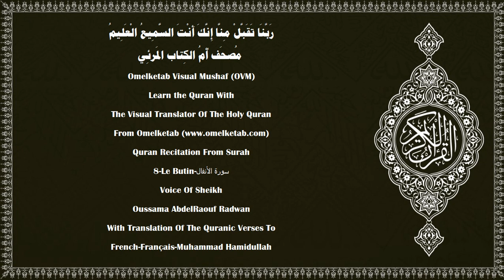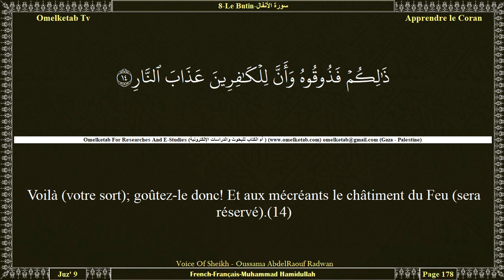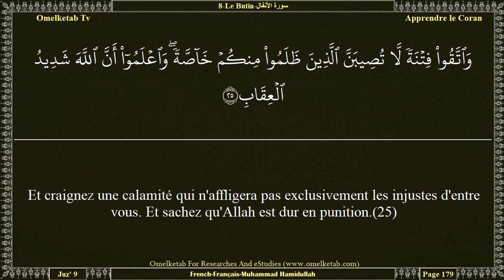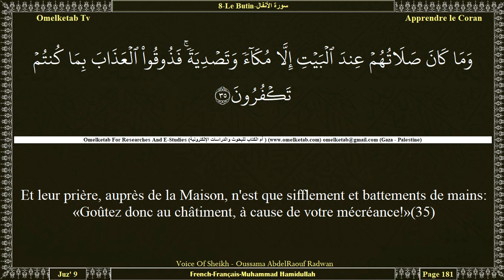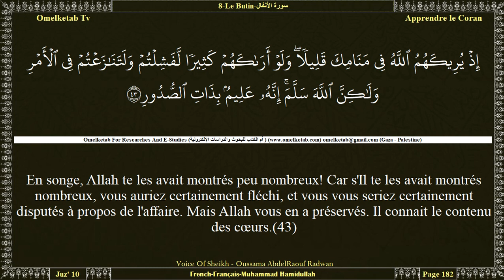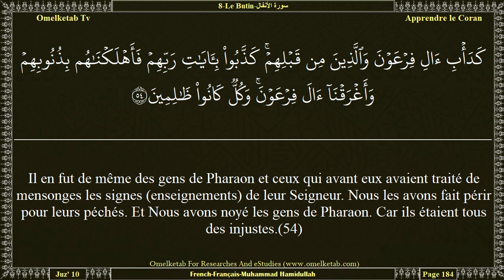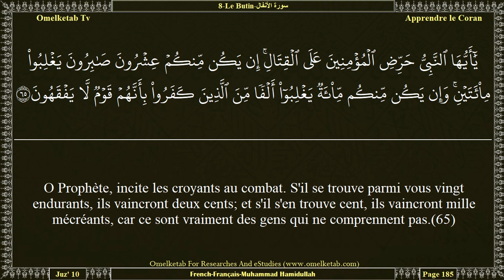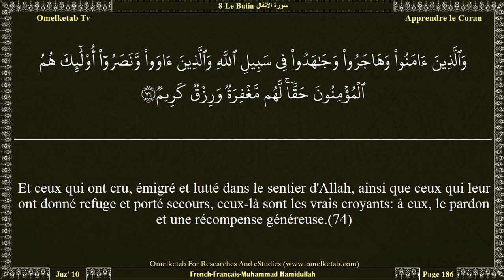8 Le Butin سورة الأنفال French Français Muhammad Hamidullah Radwan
8-Le Butin-سورة الأنفال-French-Français-Muhammad Hamidullah-Radwan... [O vous qui croyez! Obéissez à Allah et à Son messager et ne vous détournez pas de lui quand vous l'entendez (parler).(20)Et ne soyez pas comme ceux qui disent: «Nous avons entendu», alors qu'ils n'entendent pas.(21)Les pires des bêtes auprès d'Allah, sont, [en vérité], les sourds-muets qui ne raisonnent pas.(22)Et si Allah avait reconnu en eux quelque bien, Il aurait fait qu'ils entendent. Mais, même s'Il les faisait entendre, ils tourneraient [sûrement] le dos en s'éloignant.(23)O vous qui croyez! Répondez à Allah et au Messager lorsqu'il vous appelle à ce qui vous donne la (vraie) vie, et sachez qu'Allah s'interpose entre l'homme et son cœur, et que c'est vers Lui que vous serez rassemblés.(24)Et craignez une calamité qui n'affligera pas exclusivement les injustes d'entre vous. Et sachez qu'Allah est dur en punition.(25)Et rappelez-vous quand vous étiez peu nombreux, opprimés sur terre, craignant de vous faire enlever par des gens. Il vous donna asile, vous renforça de Son secours et vous attribua de bonnes choses afin que vous soyez reconnaissants.(26)O vous qui croyez! Ne trahissez pas Allah et le Messager. Ne trahissez pas sciemment la confiance qu'on a placée en vous?(27)Et sachez que vos biens et vos enfants ne sont qu'une épreuve et qu'auprès d'Allah il y a une énorme récompense.(28)O vous qui croyez! Si vous craignez Allah, Il vous accordera la faculté de discerner (entre le bien et le mal), vous effacera vos méfaits et vous pardonnera. Et Allah est le Détenteur de l'énorme grâce.(29)]

Surah Name:- 8-Le Butin-سورة الأنفال-ALAnfal[The Spoils of War]
Language:- Arabic - عربي & French - Français
Translator